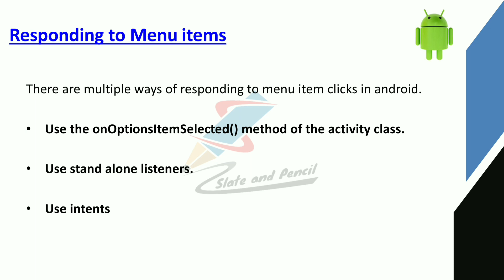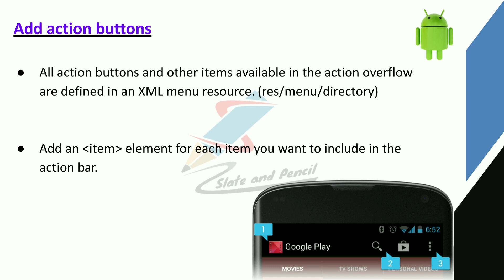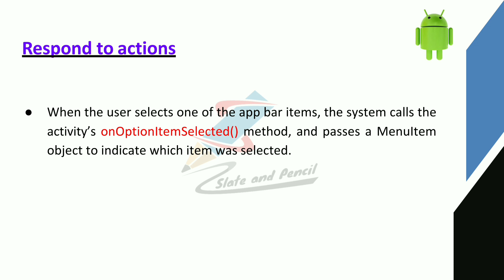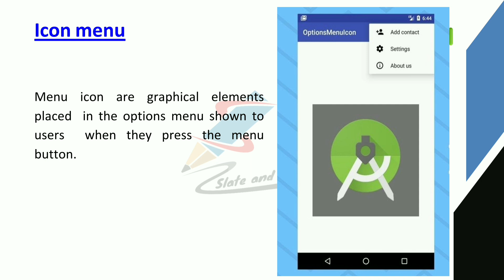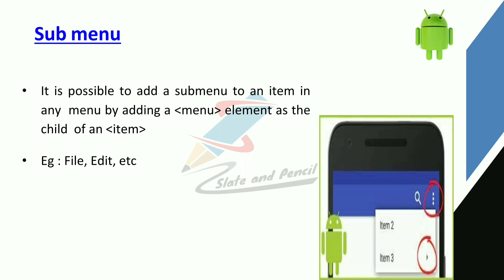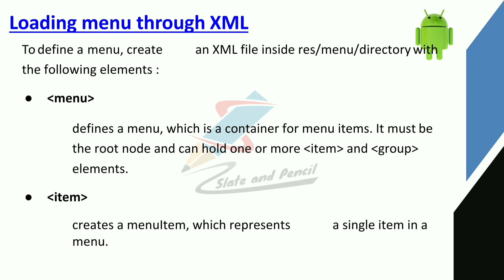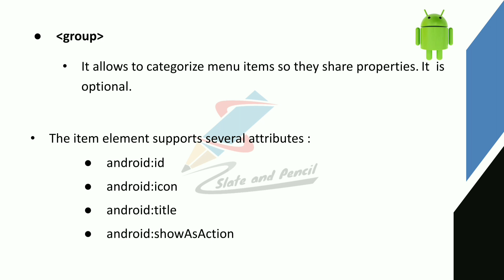Android Menu part 2|Icon menu|sub menu |Dynamic menu |Android programming Malayalam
cycle.
References:
1. Satya Komatineni & Dave MacLean,Pro Android 4, Apress.
2. Retomeier, Professional Android 4 Application Development, Wrox.
3. Zigurd Mednieks, Laird Dornin, G. Blake Meike, and Masumi Nakamura, Programming
Android, O'Reilly